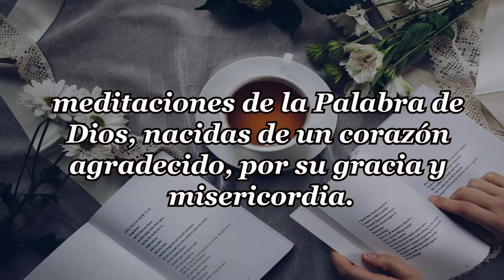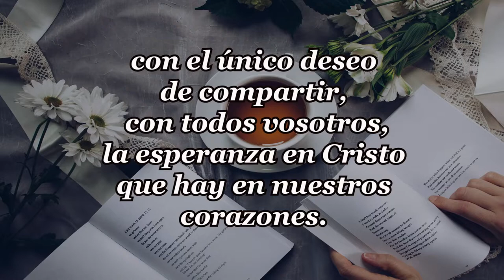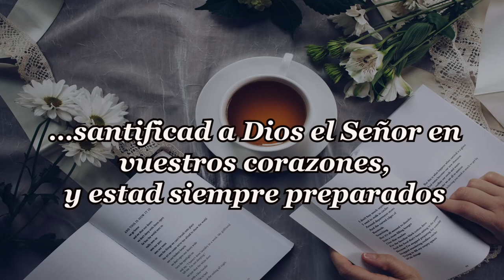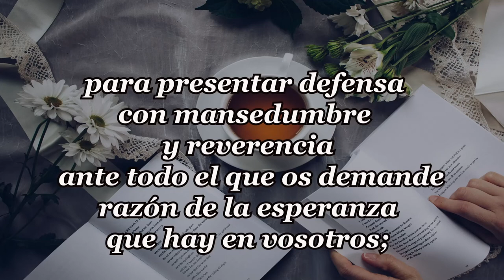228-LO PRECIOSO DE LO VIL